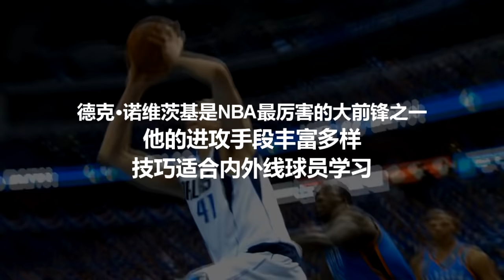｜進攻全無死角 諾天王 德克·諾威斯基 (dirk nowitzki) 全盛時期的個人全能進攻招數｜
-使用優惠代碼為：HighlightNBA
-謝謝大家觀看，按下訂閱已便觀看更多精彩影片。
-希望大家讚好短片。
-你們的支持是我的動力！
-以上影片只是剪輯用途。

以上影片如有侵權，請聯繫我們定必刪除